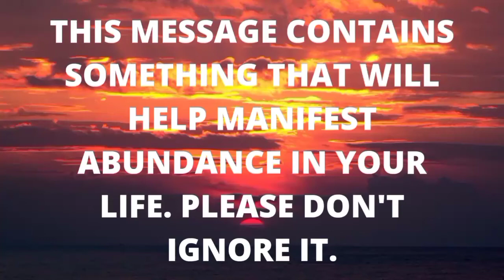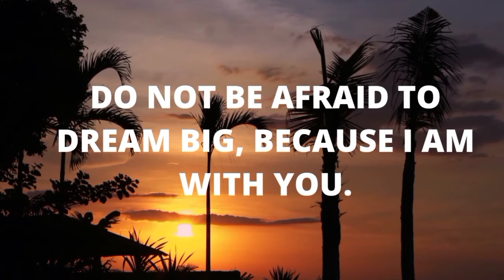You're Blessed If You Have Found This Video Today | God's Message For You and Me Today |Gods Helping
(Bible Inspired)

This Video Includes All These Searches 👇
1. God message for me today
2. God message for me
3. God message
4. God's message
5. God message for you
6. Message from god
7. God blessings message
8. Jesus message
9. God's message for me today
10. God message tarot
11. God's message for me
12. God's message today
13. Message of god
14. God thoughts
15. God message for you today
16. God's message for you
17. Message from the universe
18. Urgent message from god
19. Universe Message
20. Faith quotes
21. Jesus quotes
22. God Blessings message
23. Joel Osteen
24. Bible quotes
25. Bible message
26. Quotes god
27. Godly quotes
28. Bible god quotes
29. Life quotes
30. Faith god quotes
31. Christian Motivation
32. The Lord Helps

We hope to see more and more love from the channel of this YouTube channel broadcast to the world more and more. can help you too,
We are kind to you,

THANKS TO VISIT MY AND YOUR CHANNEL

I want to clarify that You are not here by mistake, God Wanted you to listen to his messages and signs because he wants to bring a huge positive change in your life.

He wants to shower you with all his blessings & to do miracles in your life by removing all the negativity from inside. That's his only purpose.

We are here to Bring Positivity, Christian Motivation, Inspiration, Jesus' Messages, and to Educate People About Their Spiritual Growth and Journey. Our Channel Goal is to Make People Aware of their spiritual journey and to make them closer to God.

 1. Strengthen your connection with God.

We will together make a Big Positive Difference !! My Best Wishes Are With You, God Bless You !!